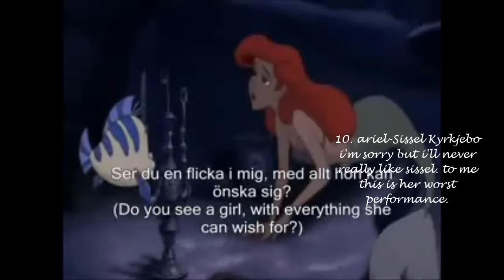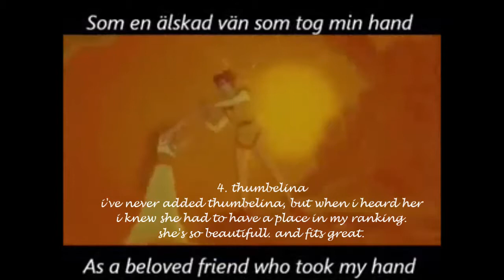personal disney ranking: swedish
hey everyone: here it is.. my Swedish ranking. next up will be:Danish